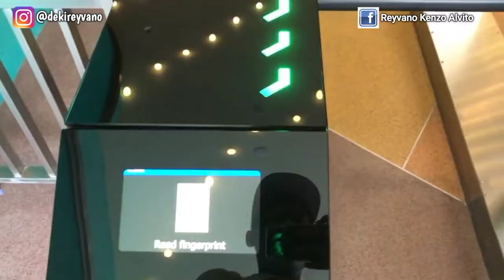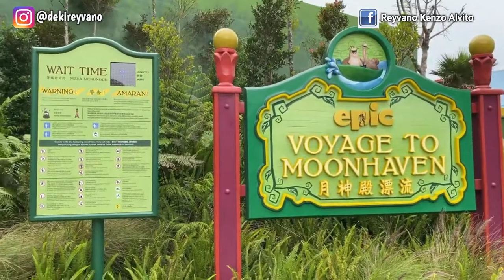#1 JALAN JALAN KE GENTING SKYWORLDS THEME PARK 2022 at GENTING HIGHLANDS MALAYSIA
genting SkyworldS theme Park adalah tempat wahana liburan yg terletak di genting highlands malaysia.